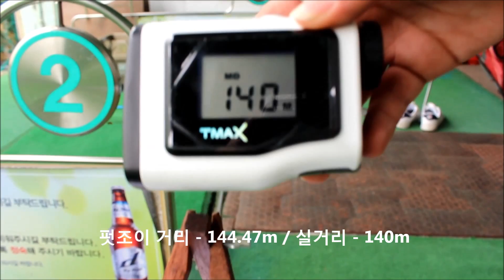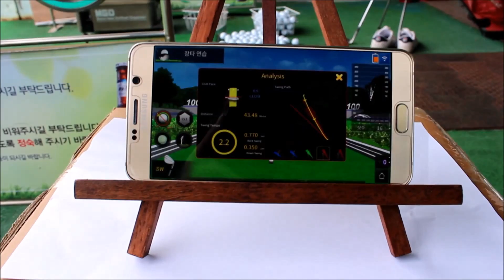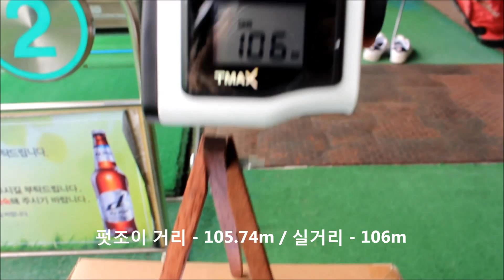[TMAX PUTTJOY] 티맥스 펏조이 스마트폰으로 즐기는 골프연습!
모바일 어플을 받아 펏조이 센서랑 연동하여 언제 어디서나  퍼팅과 스윙을 실전과 같이 연습을 할 수 있습니다.